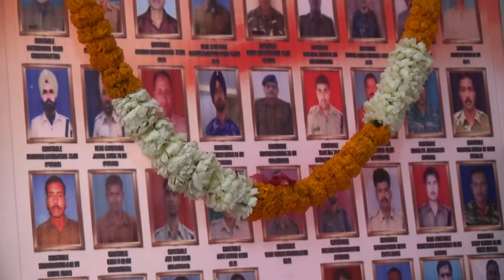PULWAMA ATTACK LIVE / पुलवामा अटैक लाइव / आतंकवाद के पीछे कौन ?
PULWAMA ATTACK LIVE P.K. RAJPUT KAMGAR INDIA